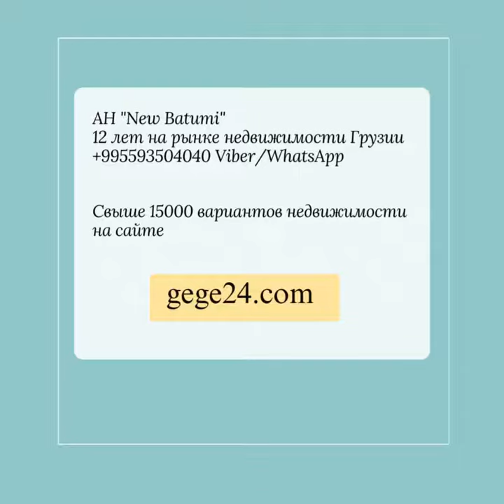Купить дом с видом на море у реки в окрестностях Кобулети Грузия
"New Batumi" - услуги на рынке недвижимости Грузии с 2011 года.
Продается дом в окрестностях Кобулети.
Квирике, Грузия.
Вид на море. Рядом река. До моря 5км.
Дом 280м2. Участок 3150м2.
Фруктовый сад, цитрусовые, виноградник.
Цена $115000.